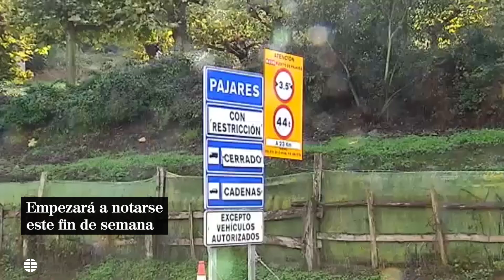Llega una DANA que provocará un chorro polar intenso en la Península y Baleares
Este fin de semana, se espera que empiece a ondularse el 'chorro polar' que actualmente se está intensificando, un proceso que podría generar una borrasca en el centro de Europa lo que originaría la entrada de una posible depresión aislada en niveles altos (DANA) sobre España y que generará aire frío y nevadas en amplias zonas de la Península y de Baleares, según el experto de Meteored, Francisco Martín.